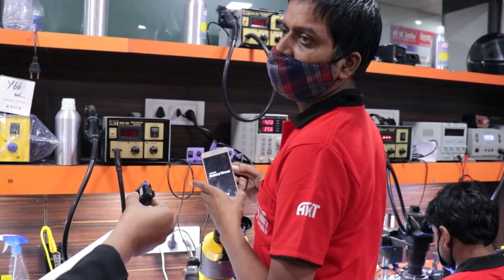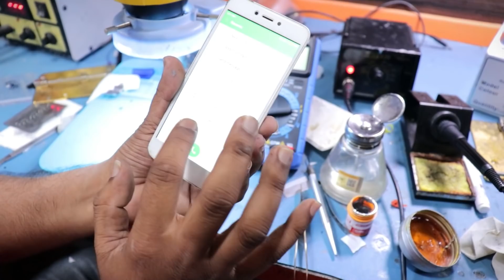Mobile Repairing Complete Course , eMMC Training Institute , Total Black Pasted IC Work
Hello Friends 😊😊

eMMC Repair Training Dalhi

mSAP course basic to advance

Jyada Jankari ke liye niche Diye Gaye number per Sampark Karen

Keshav Bharti WhatsApp only 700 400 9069